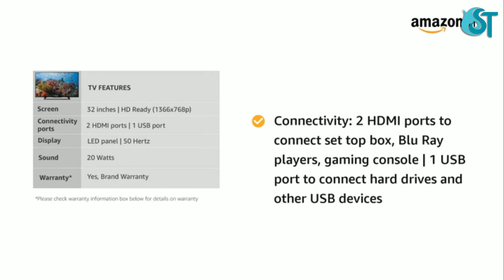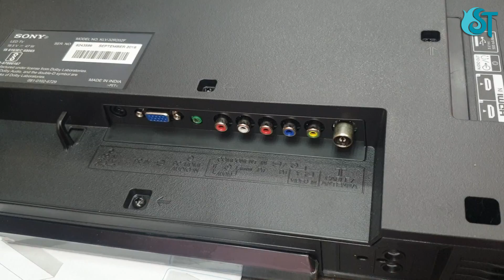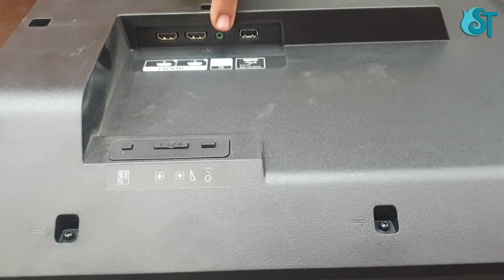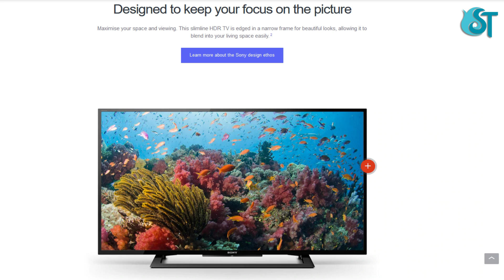SONY 32 Inches HD Ready LED TV KLV-32R202F Unboxing & Review [Hindi]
Best Sony Bravia 4K Ultra Smart LED TV
Budget 43Inch Smart Tv 2021 Model
OnePlus Y Series 43FA0A00
Realme Smart Android TV
Mi 4A Pro
Kevin KN43UHD-PRO
Croma CREL7366
SAMSUNG UA43TUE60FKXXL
Onida 43Inch Tv
LG 43UM7290PTF
BEST LAPTOP IN 50K
HP DK0093AU
HP 14-ck2018tu
HP 15s-fq2072TU
HP Pavilion x360
HP 15s-GR0012AU
Welcome to Shiv Tech Smart 2.0.
The 2nd Official Youtube channel from Shiv Tech Smart.
Here you can find Laptop & PC Reviews, Benchmarks, Tests Videos.
Keep support & Enjoyyy.
COMPONENTS I USE
CAMERA [Sony Alpha 7 Mark 3]